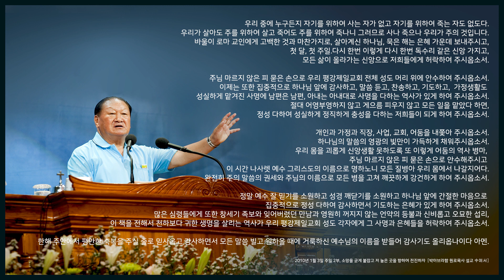한주를 깨우는 축복기도(자막)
한주를 깨우는 1월의 축복기도(자막)
1주차